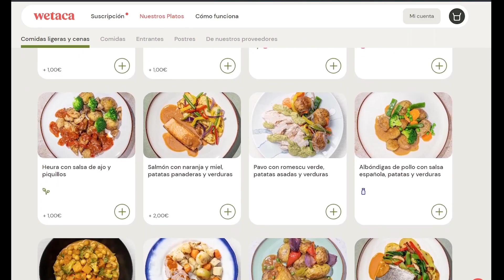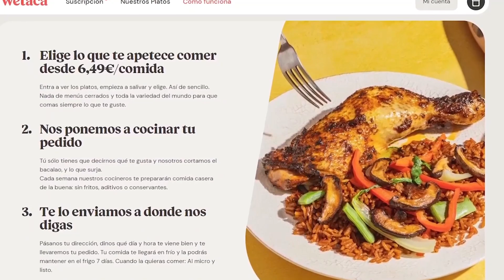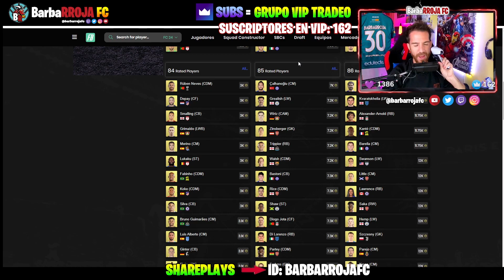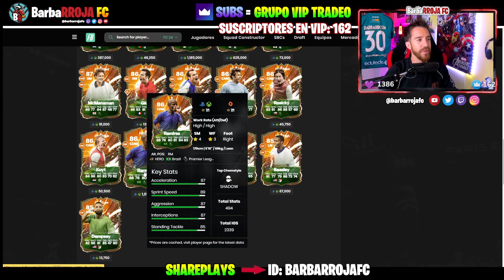MEJORA DE HEROE MAX. 87 en FC 24 ¿VALE LA PENA? | FIFA 24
🥘 WETACA🤤: AHORRA 20 € en tu pedido con el CÓDIGO "BARBARROJA" o en 👉🏻